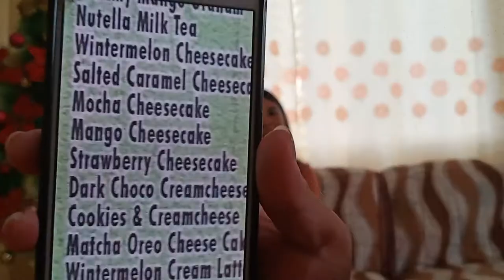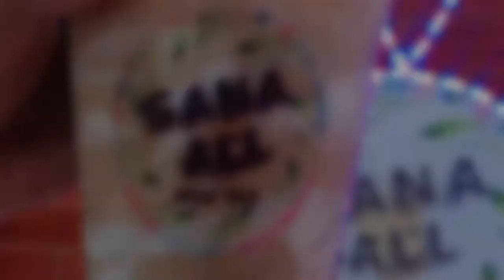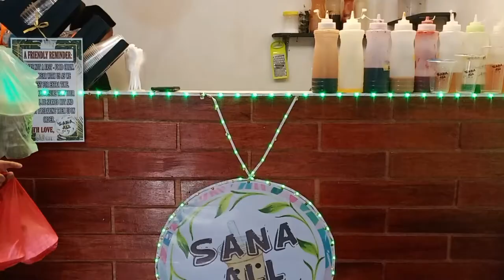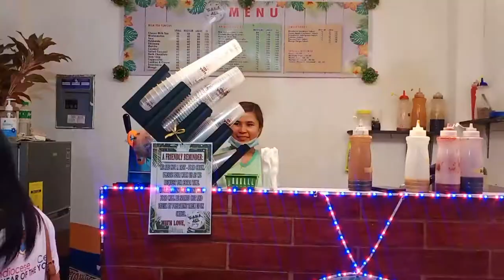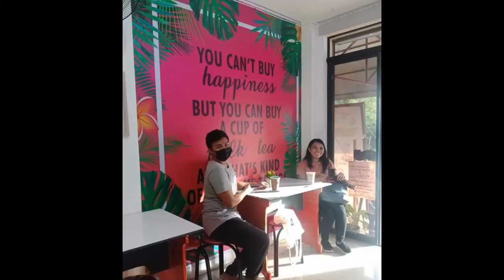Letting my Cousin Pick my Milk Tea Orders for a Week | Gladden Grace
I'M BACK! 😂